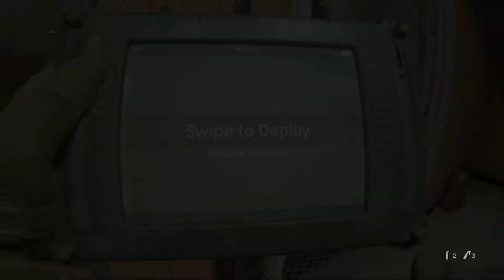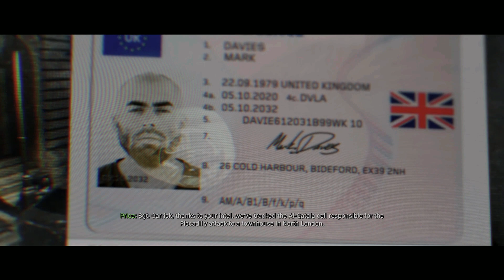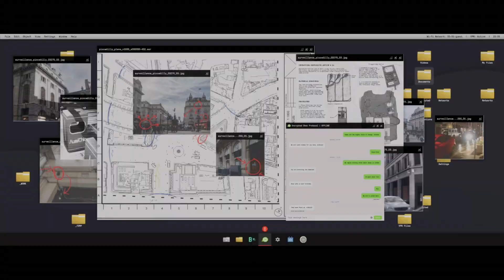Call Of Duty Modern Warfare 2019 | Longplay | Full Campaign | HD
Full Campaign Walkthrough. No Commentary

This Call Of Duty Modern Warfare Gameplay is recorded in 1080p HD 60FPS on PS4 and will include the full game, all endings and all boss fights.

Modern Warfare's single-player campaign will focus on realism and feature tactically-based moral choices whereupon the player is evaluated and assigned a score at the end of each level; players will have to quickly ascertain whether NPCs are a threat or not, such as a civilian woman who is believed to be reaching for a gun, but then simply grabs her baby from a crib. Character dialogue will differ depending on the choices the player makes in the game. Tactical decisions are also included, such as the player using a sniper rifle in a large environment to approach objectives in a non-linear order, and choosing to shoot out lights in favor of using night-vision goggles during breaching and clearing. Modern Warfare will be "heavy on troubling, realistic emotional moments", being compared to the thematic elements of the controversial "No Russian" mission from Call of Duty: Modern Warfare 2. The plot will feature a unified narrative across the campaign, co-op, and multiplayer modes.